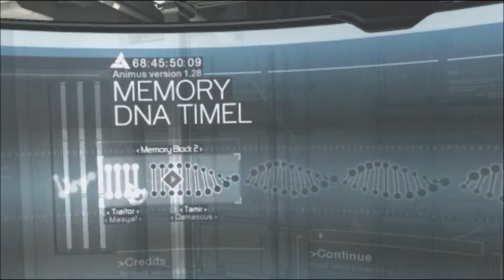Assassin's Creed 1 | Investigation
Today Leo is back in the Animus and still not getting anything done! Kinda... Will he be able to finally get some info??!!